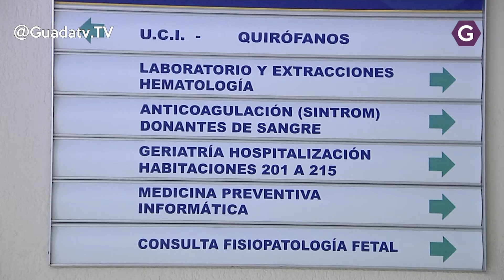Solo 1 nuevo fallecido y sin ingresos en la UCI en las últimas 24 horas.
Ya hay un total de 6378 altas epidemiológicas de ellas 371 en Guadalajara